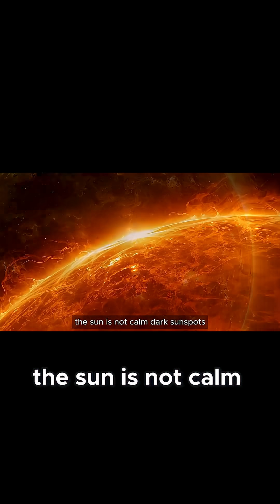5 Billion Years Left… Then the Sun Dies 🌌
The Sun is not just a star — it’s the blazing heart of our Solar System. It gives us life, but one day, it will end it all. From nuclear fusion at its core to massive solar storms and its ultimate fate as a red giant, the Sun’s story is as terrifying as it is beautiful. ☀️🔥

✨ Discover the truth about our star in just 60 seconds!